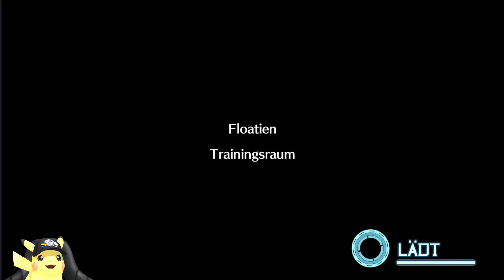DAS BESTE TEAM BISHER! 😍😍 | Digimon World: Next Order | Folge 9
Zeit für ein neues Abenteuer, oder? Ich denke schon. Ich bin großer Digimon Fan. Habe bisher nie "Digimon World Next Order" gespielt. Diese Kombination ist also einfach. Ich muss es nachholen. Ich bin großer Fan von Digimon World (PS1). Also ich liebe das Game. Ich hoffe, das hier wird genau so gut.